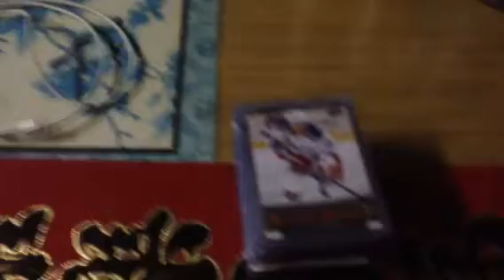Shoutout for Jon Sim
Here's a shoutout video for Jon Sim. He's AKA evan17 on CloutsnChara so please check him out on there as well.